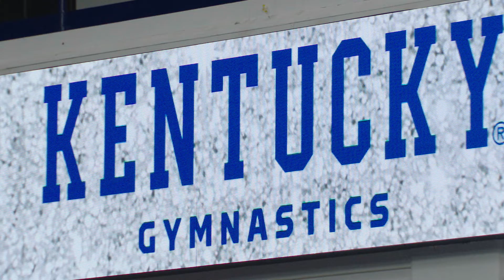GYM: Arkansas Recap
A look back at the win over #5 Arkansas